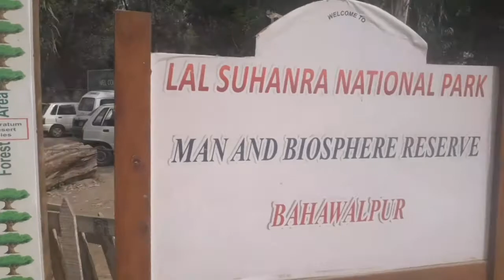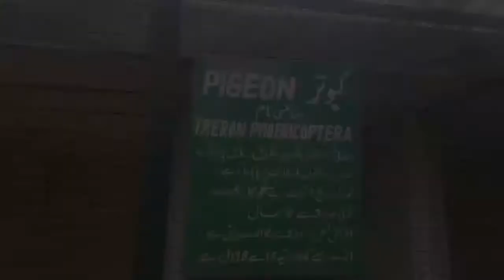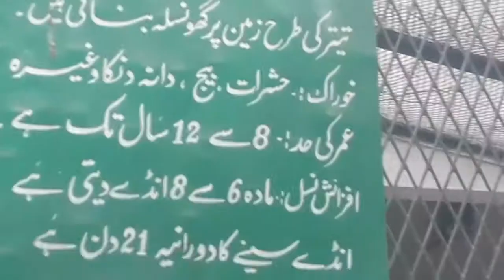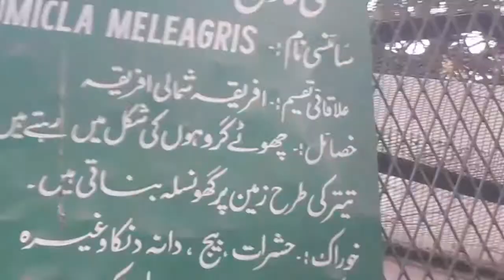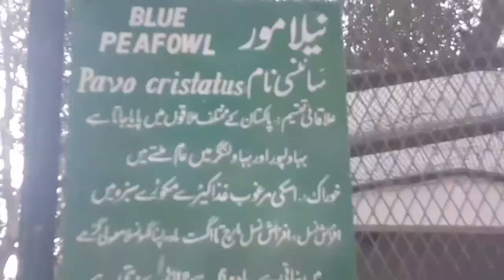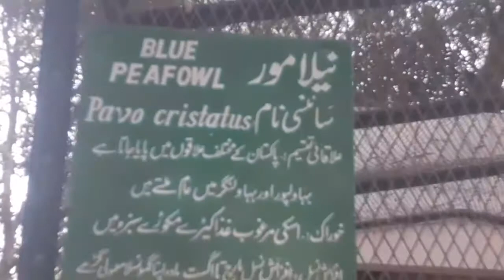National Park Lal Sohanra Bahawalpur A Day Visit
Lal Suhanra is a national park in Pakistan that is situated in the Bahawalpur district of Punjab province. It is one of South Asia's largest nationals parks, and is a UNESCO declared Biosphere Reserve.] Lal Sohanra is notable for the diversity of its landscape, which includes desert, forest and wetland ecosystems.